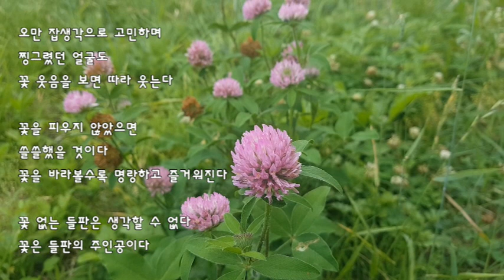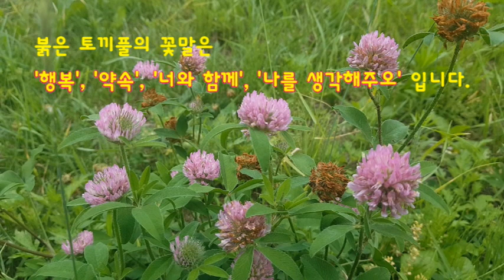붉은토끼풀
전국 곳곳에 야생화 되어 잘 자라고 있는 붉은 토끼풀 영상을 용혜원 시인의 시와 함께 감상합니다.